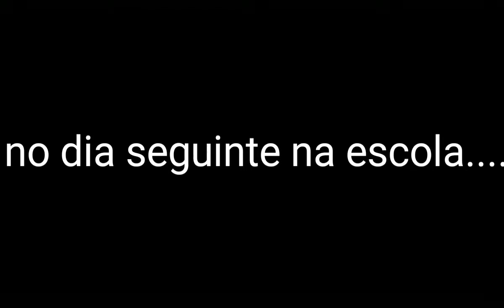Lpz #2 (mini série no gacha studio)